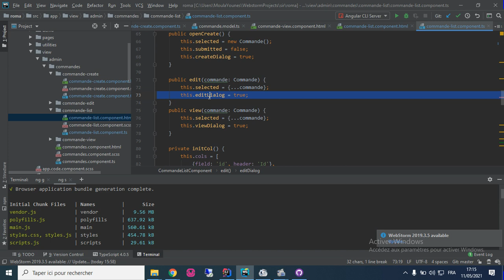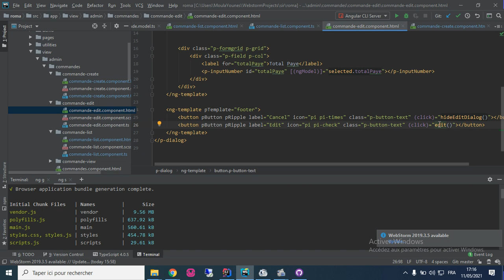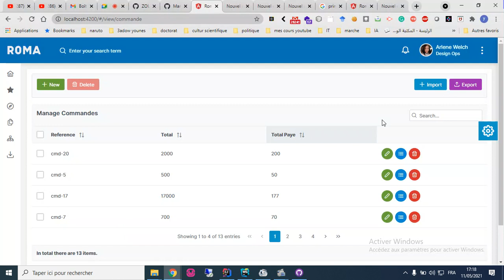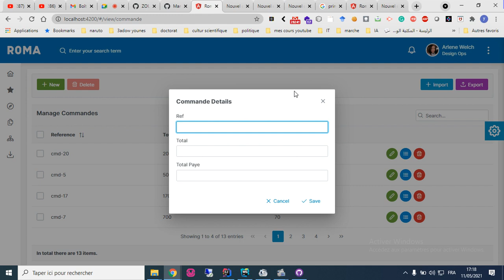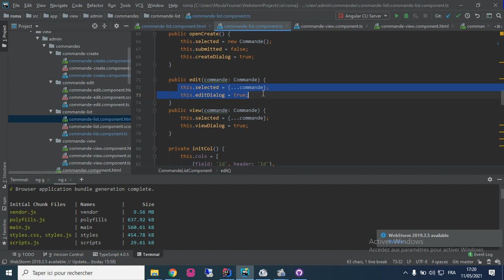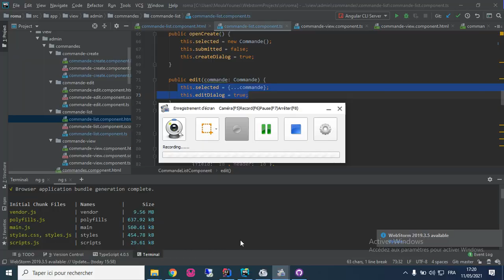2 edit et detail